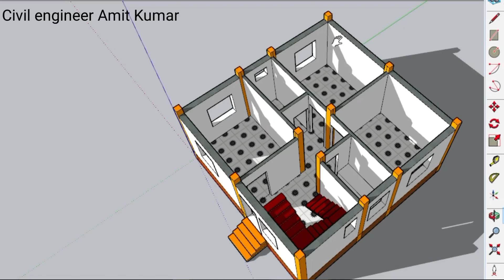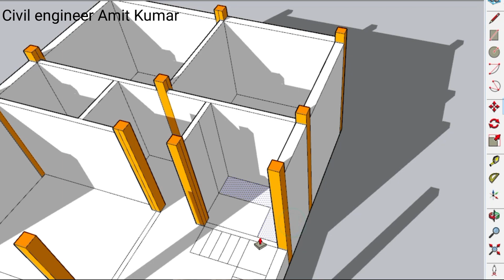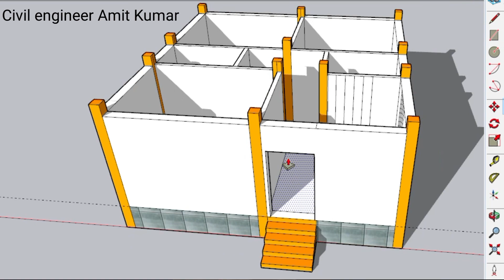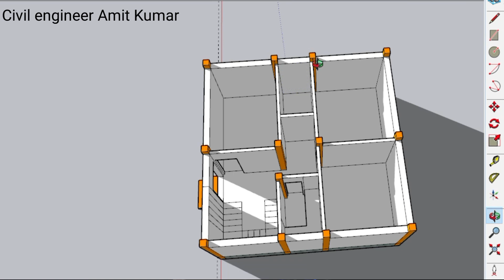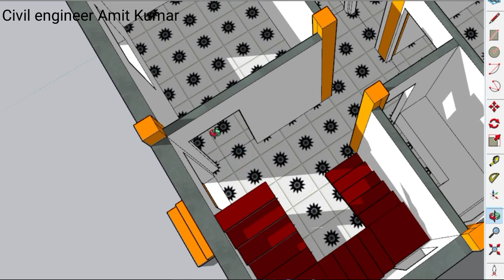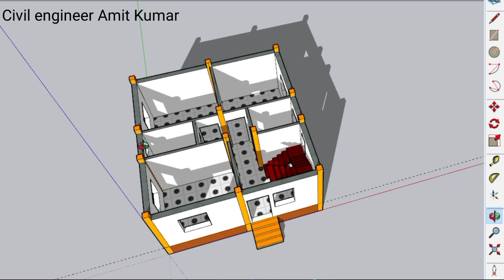इतनी छोटी जगह में 3बेड़रूम का नक्शा बना दिया , 25X26 Me Ghar ka Naksha with 3 bedroom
Topic Cover-:
25X26 Me Ghar ka Naksha
25By26 ka House Plan
25*26 Me House Plan
25X26 ka design
3 bedroom ka Nkasha
3 BHk House Plan
3 Bed Ke sath naksha
3 Bedrooom Ka design
25x26 ka Naksha
25*26 Ka design
House Plan
Village house Plan
Simple village house map
Latest House Plan
3d house